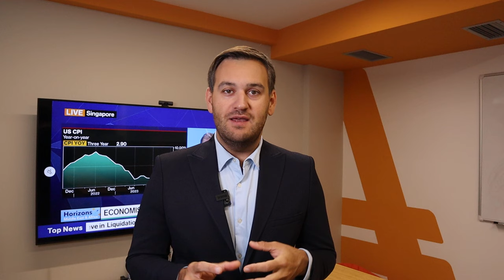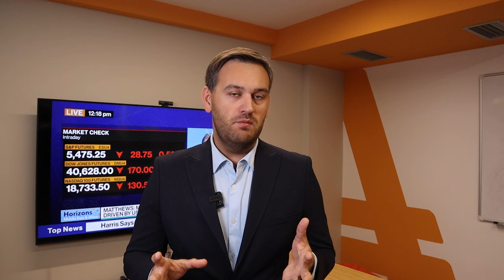Доллар: чего ожидать от CPI? | AMarkets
Почему сегодня важный день для доллара, как отчет nonfarm payrolls повлиял на доллар, что обвалило рынок нефти, о перспективах американской валюты, что сказал Пауэлл на симпозиуме в Джексон-Холе, о фунте и потенциале роста евро, об инфляции в США,  как заработать на золоте, прогноз по доллару после заседания ФРС, что решил Банк Японии, от чего зависит решение ФРС по ключевой процентной ставке,  о перспективах пары USD/JPY и интервенциях Банка Японии, прогноз по Brent